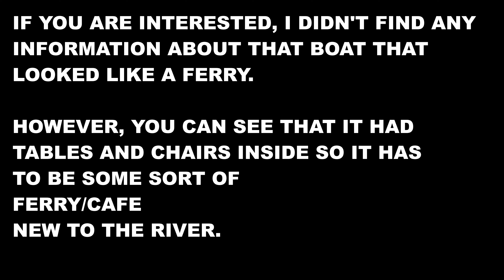KAYAKING ON THE RIVER HULL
Very strange to see what looked like a Ferry / Café Boat on the river, as there has never been one in the past, and it did look like a ferry boat and what I could see tables and chair's inside. All I can say is what a great idea as there are so beautiful views on the river that none paddlers would never see.

Thank you for deciding to watch this video I hope you enjoy it, and if you do please leave a thumbs up and subscribe so you don't miss the next one 🐀

However, if you didn't like this video I'm Sorry

HOWEVER, IF YOU WANT SOMETHING BIGGER CHECK OUT THIS ONE.
FACEBOOK GROUP FOR WINTER KAYAKING